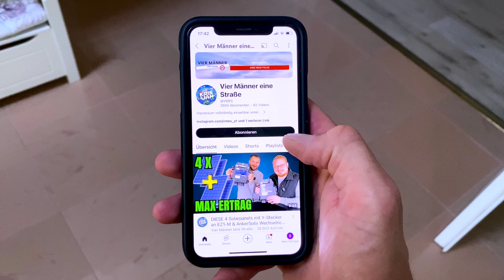Das kann NUR Zendure Hyper 2000! Balkonkraftwerk mit Speicher EINFACH nachrüsten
Erfahre, wie du das Balkonkraftwerk als zuverlässigen Energiespeicher nutzen kannst und welche Vorteile es dir im Alltag bringt. Ist das Zendure Hyper 2000 die ideale Lösung für dich? Finde es in diesem Video heraus!

►UNSER EQUIPMENT FÜR YOUTUBE*
✅ Kamera ZV-1
✅ 2x Funkmikrofone DJI
✅ Softbox Beleuchtung
✅ Podcast Microfon

►DIESER KANAL
Auf diesem Kanal findet ihr Tipps und Tricks zu allem, was es rund um das Thema Technik, Freizeit, Garten YouTube gibt. Es werden Geräte wie Rasenmäherroboter, Musthaves für den Heimwerker und Selbstgebautes vorgestellt. Außerdem findet ihr nützliche Kaufberatungen für Gartengeräte, Smart Technologie und Gaming die zu jedem Geldbeutel passen.